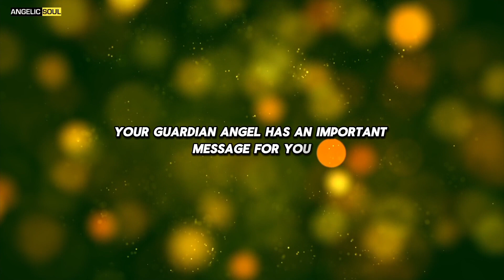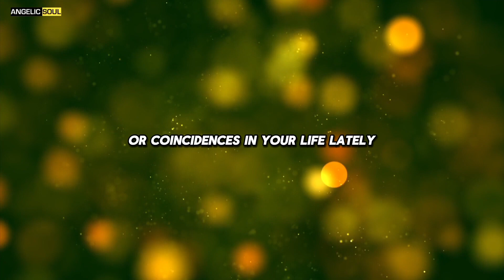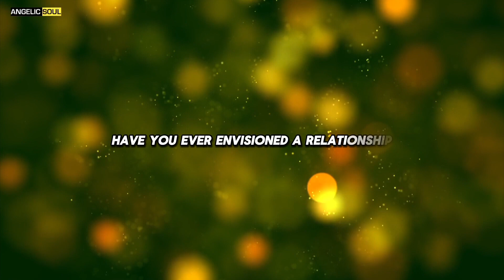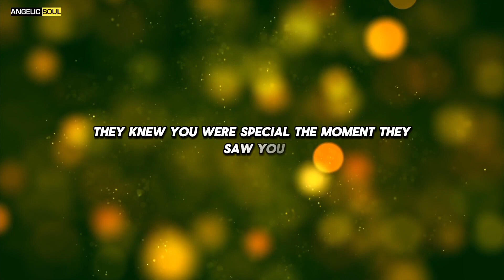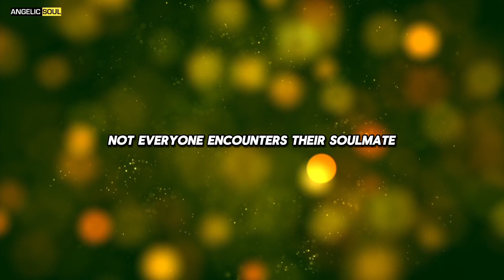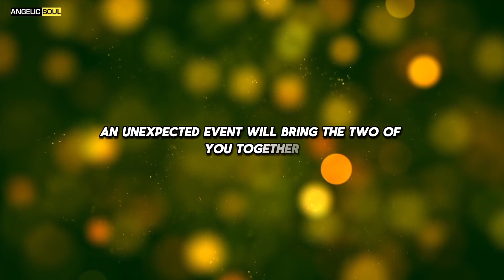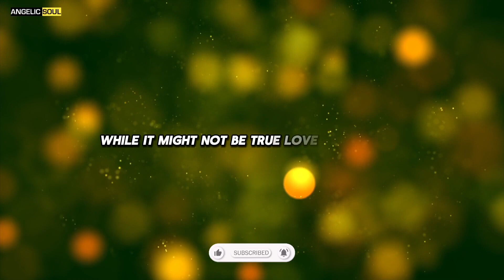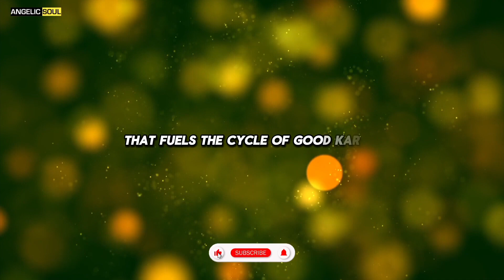There is no denying 😍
Your guardian spirits reveal that your inner fortune has been building to this moment. This serendipity isn’t merely accidental; the universe has been orchestrating events and circumstances to lead you to this significant moment. Reflect on the minor, seemingly unimportant choices you’ve made recently; each has contributed to steering you toward this encounter.